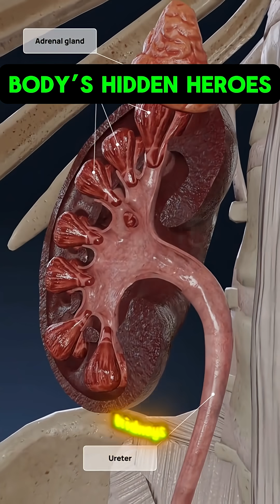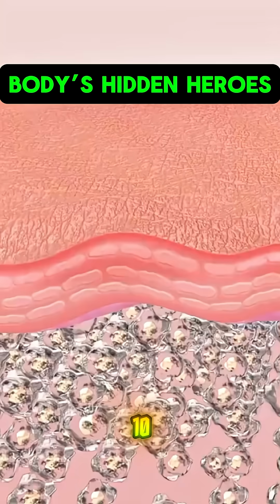10 Most Important Human Internal Organs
Your body is an incredible machine — powered by 10 essential internal organs working together to keep you alive and healthy! 🧠💚
From your brain that controls everything to your heart that pumps life into your veins, these organs are constantly working behind the scenes. Learn how each organ supports your body and why they’re so important for your survival and well-being. Keep your body healthy by understanding the incredible functions of these vital organs! 🌟